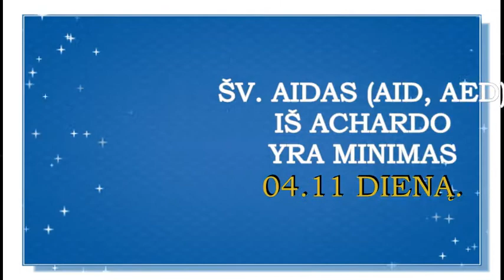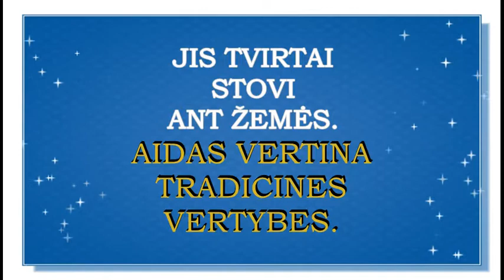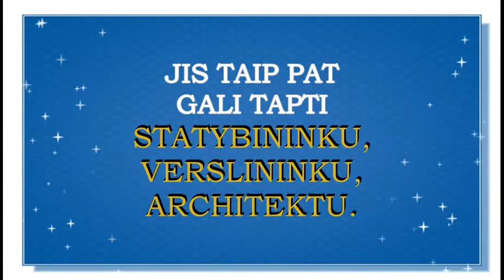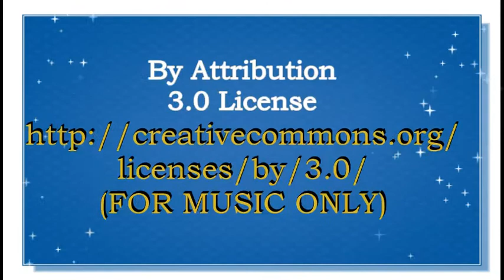VARDAS AIDAS- REIKŠMĖ, KILMĖ, HOROSKOPAS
Berniuko vardas Aidas. Aidas vardo reikšmė. Ką reiškia vardas Aidas? Kokios spalvos tinka Aidui? Kokios yra Aidui laimingos dienos? Atsakymus į šiuos klausimus rasite čia.